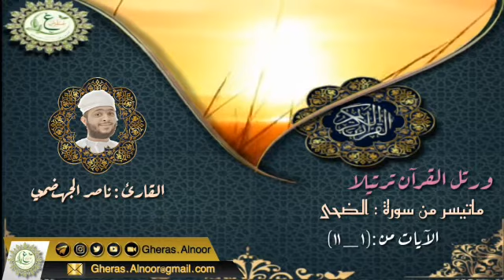تلاوة عطرة (سورة العاديات) بصوت القارئ: ناصر الجهضمي 🍃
باقة الختمة الغراسية🍃: (ورتل القرآن ترتيلا) مع نخبة من القراء العُمانيين🍃 سورة العاديات بصوت القارئ ناصر الجهضمي🍃

5️⃣قناة (Telegram) خاص بالنساء
6️⃣البريد الالكتروني (E.mail)🍃
لأي إستفسار أو ملاحظة يرجى مراسلتنا على
‏For any que stions or comments